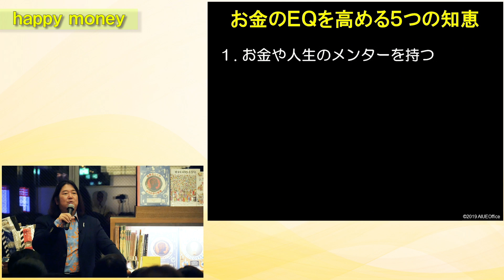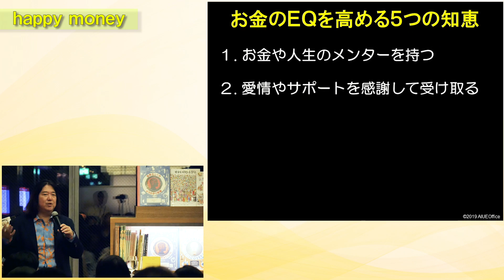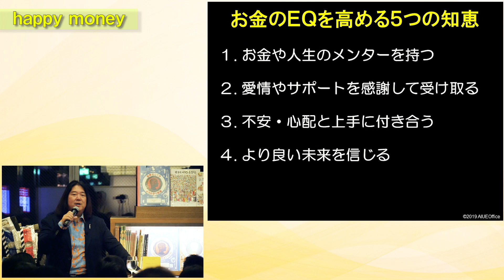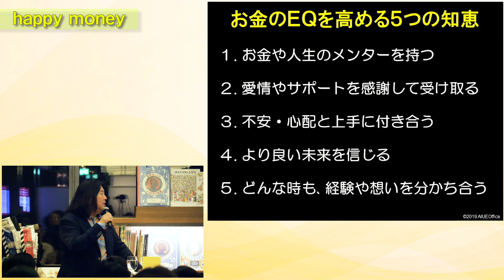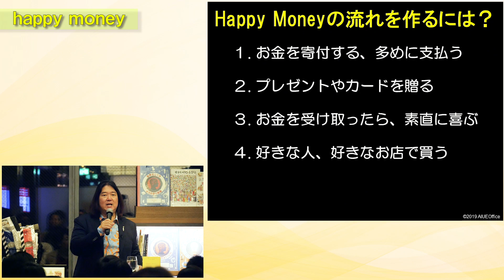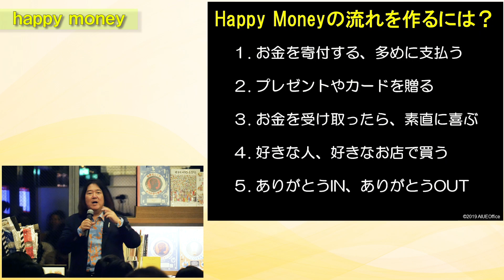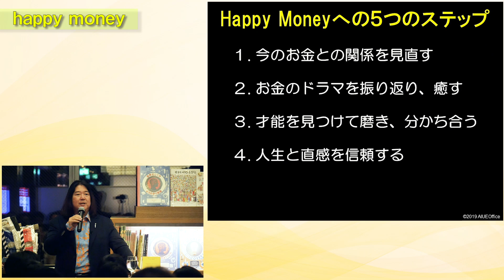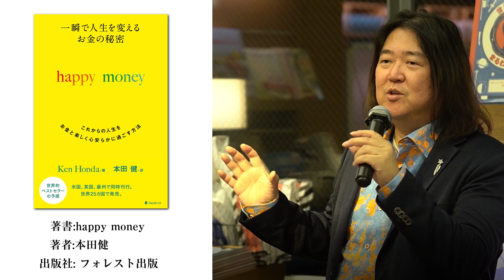【happy money ～お金のEQを高めるには～】4/4本田健 〈ビジカレ〉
一瞬で人生を変える お金の秘密 happy money

本田健 ビジカレ happy money＃お金